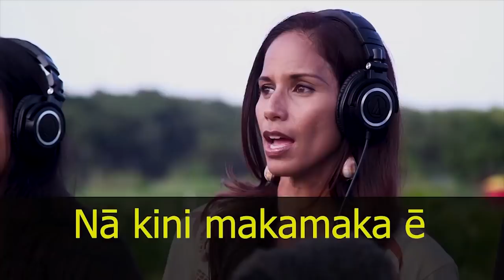03/08/2018 KVIKS Bulletin